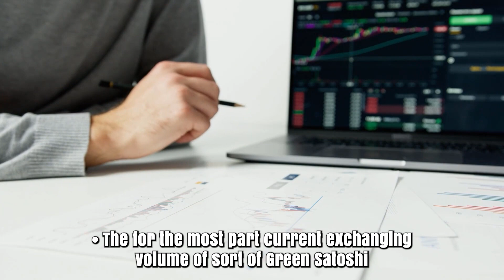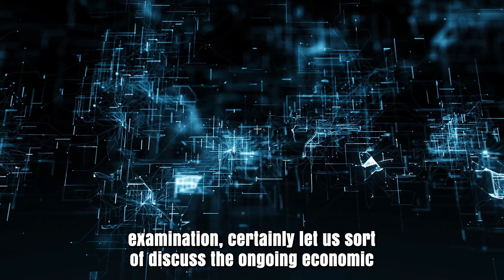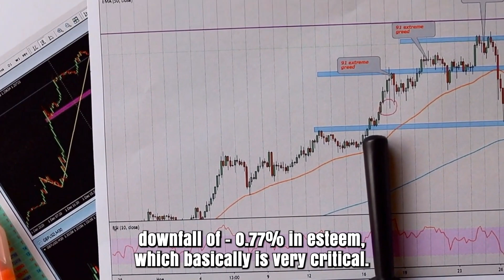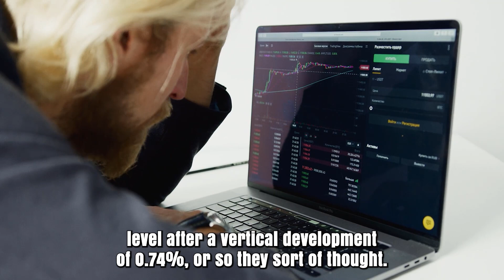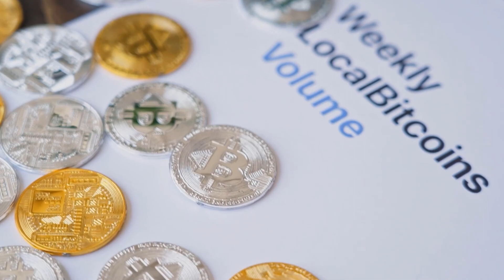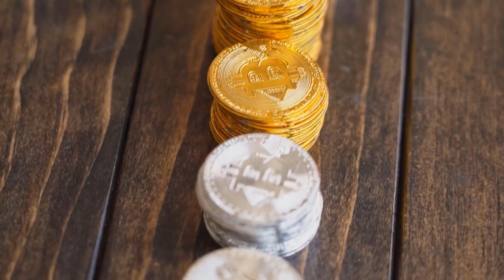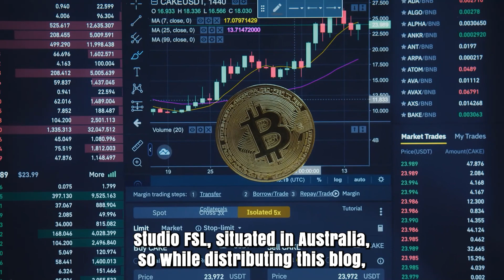GST WILL SHOCK THE WORLD IN 2025 - GREEN SATOSHI TOKEN PRICE PREDICTION & SHOULD YOU BUY IT??